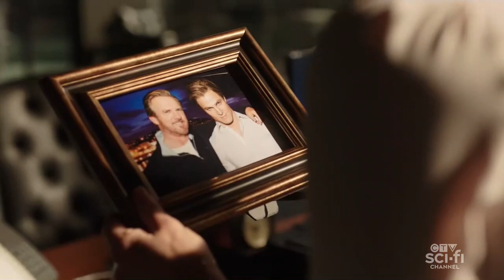Arrow ending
Arrow season 8 ending. Oilcity reunion ending.